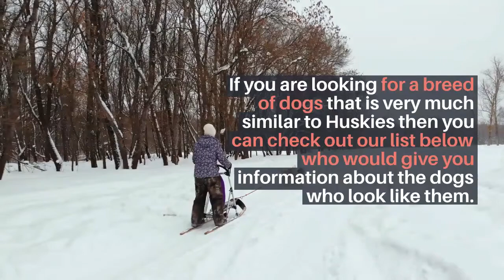Dogs That Look Like Huskies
If you are looking for a breed of dogs that is very much similar to Huskies then you can check out our list below who would give you information about the dogs who look like them. Siberian Huskies are the world’s most intelligent and most stunning-looking dogs. They are found to be nice to kids and don’t smell like dogs. They are known to shed twice a year. They are known to be good runners and are fast enough to run away. You might want to pet a Husky but are not confident enough to handle them. In this case, you can pet similar dogs that look husky.